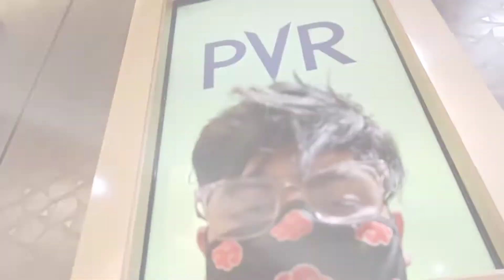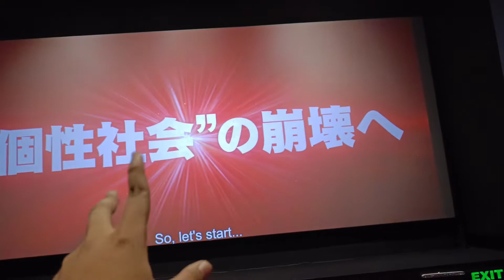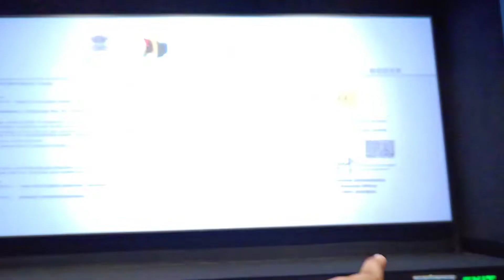FATE GRAND ORDER: THE GRAND TEMPLE OF TIME MOVIE VLOG ANIME MANIA EPISODE 34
in today's video we are going to show how we went to see fate grand order: the grand temple of time please enjoy like comment share subscribe and press the bell icon to be notified for any new video on my channel

fate grand order: the grand temple of time

book your tickets on

Paytm

PVR